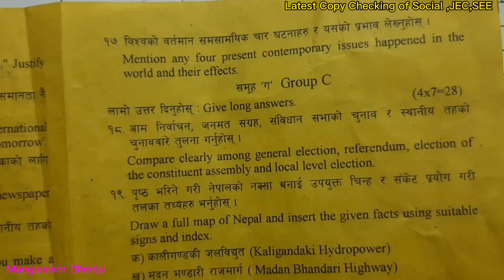Latest Social Copy Checking,SEE Special Exam 2078.Mistakes to A+ Answers.Learn...Part 3